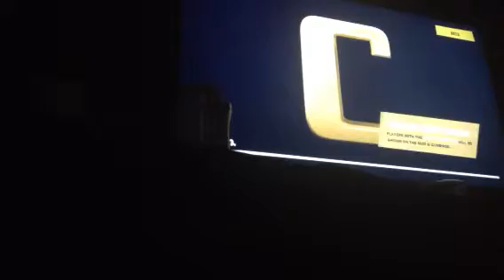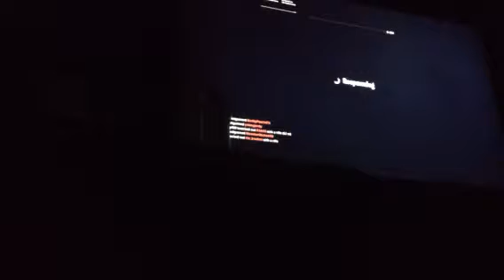Fortnite gameplay epic iPod quality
Me is epic gamer beware sweats